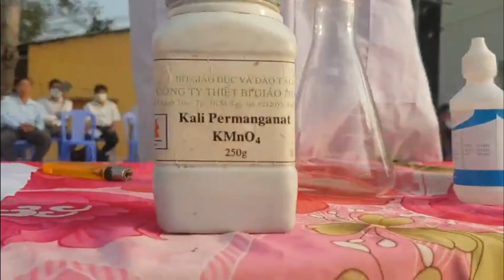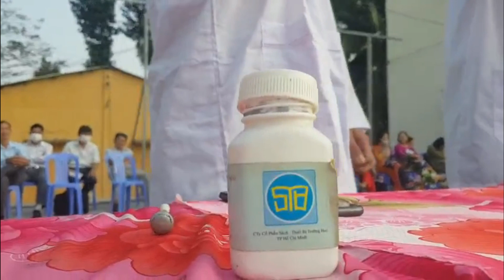THÁNG BỘ MÔN TỔ KHOA HỌC - TỰ NHIÊN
TRƯỜNG THCS VĨNH THẠNH TRUNG
13/03/2023
GV. Châu Trần Tấn Quốc